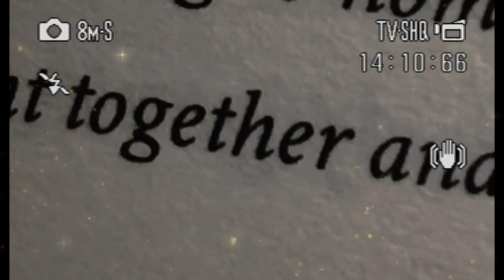"love Magnet" His obsession 💦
🫧Benifits 🫧
Every time I walk into a room, all eyes are drawn to my captivating presence."
"I effortlessly radiate an aura of confidence and allure that makes me stand out."
"My magnetic energy naturally intrigues and fascinates those around me."
"People are naturally drawn to my genuine charm and engaging personality."
"I am the center of positive attention, as my authentic self shines brightly."
"My self-assured demeanor and captivating smile make me incredibly appealing."
Everything reminds him of me
He put me first
I am Everyones first and only choice
He always waits for my text
He likes to text me all the time
I am deeply loved and cherished by him.
His thoughts are constantly filled with thoughts of me.
I am his foremost priority in life.
His heart belongs to me and only me.
He is captivated by my presence and energy.
My image occupies his mind day and night.
I am the center of his universe.
He can't help but admire and adore me.
Our connection grows stronger with each passing day.
He is enchanted by my unique qualities.
I bring joy and happiness into his life.
His affection for me is unwavering.
I am the muse of his dreams and aspirations.
He can't resist thinking about our future together.
Our love is a beautiful and enduring bond.
My influence on his heart is profound.
He is committed to making me feel special always.
I am the one who truly understands him.
He is entranced by the thought of us together.
My presence in his life is a source of endless delight

subliminals are hidden message under audio which helps in manifesting your subconscious minds reality

∆∆ Ignore ∆∆

beauty subliminal
love subliminal
clearskin affermations
postive affermations
love affermations
love subliminal
Subliminal for desire life
fame subliminal